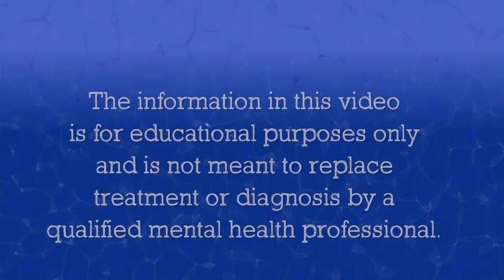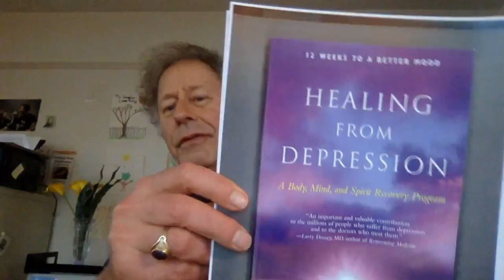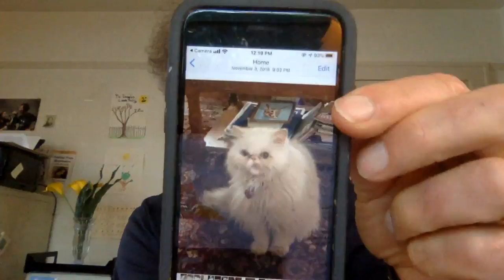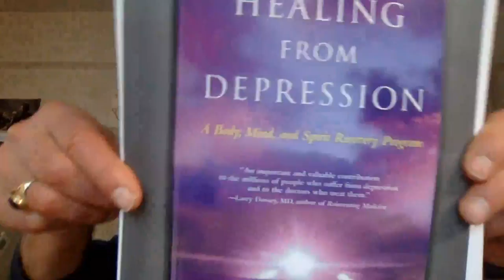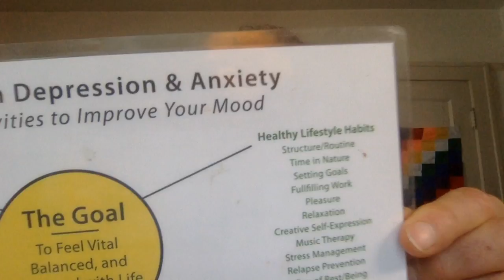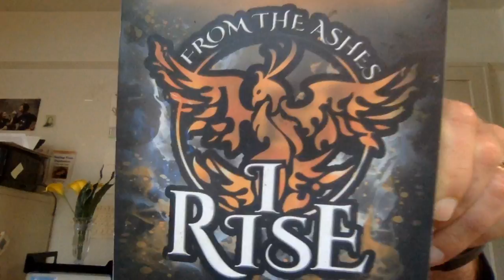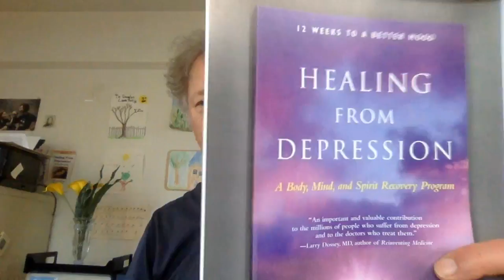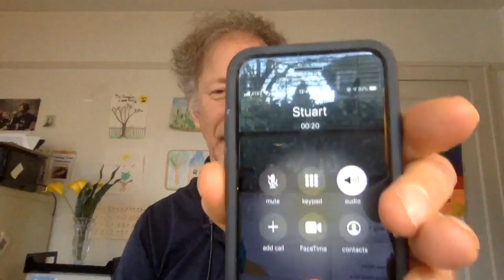Depression Recovery Live Chat #156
In this video chat, I shared my latest thoughts on how to heal from depression and anxiety as well as answered an array of questions from viewers about mental health recovery.

During this live interaction, I hope to get to know you, my viewers, better and to learn your concerns so that I can make future videos that speak directly to your needs.

Live video chats are held every Sunday at noon Pacific Coast time, United States.

at 12 noon Pacific Coast Time and wait for the link to the live chat to appear.

To visit my personal website which contains links to all of my offerings, go